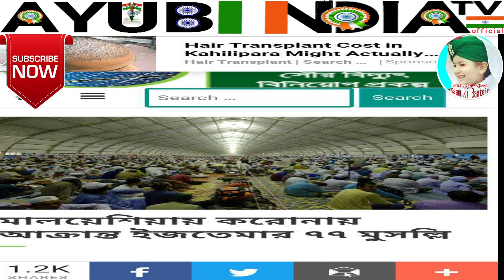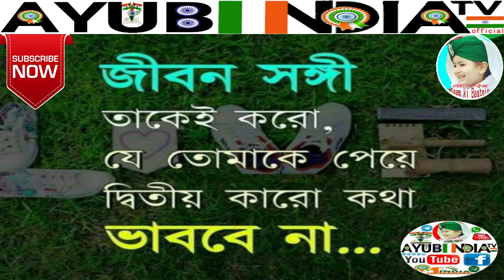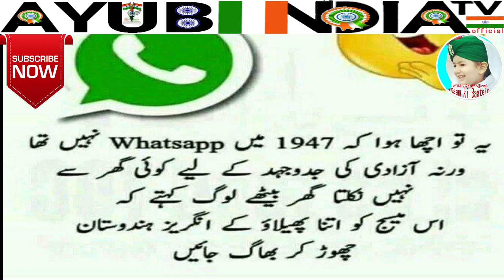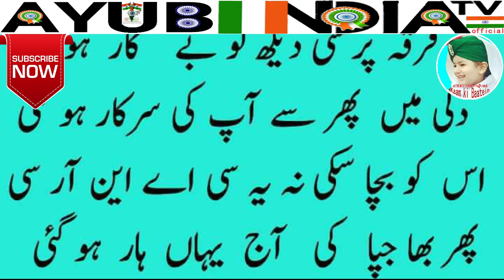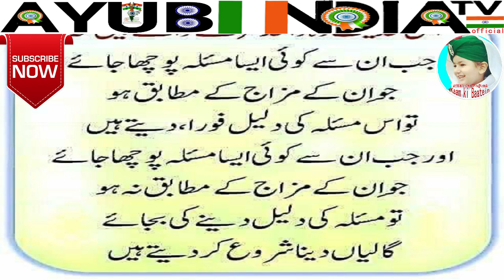Hajj Ki Fazeelat Urdu Bayan,Latest Hajj Bayan 2020,Very Emotional Bayan Abaut Hajj,Maulana Aqel ur R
Mery ustad Muhtram Hazrat Maulana Aqeelur Rahman sb Damat Barkatum k aur kuch bayano  k link Pesh e Khidmat👇
#(01)islam me Aurat Ka Muqam 👇